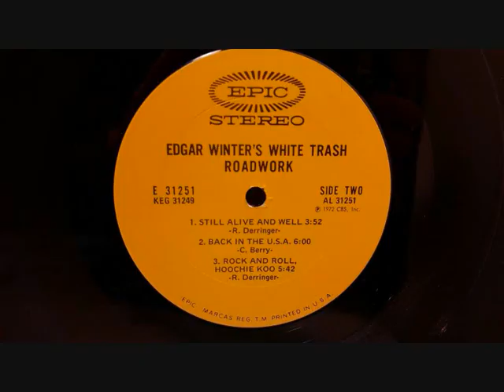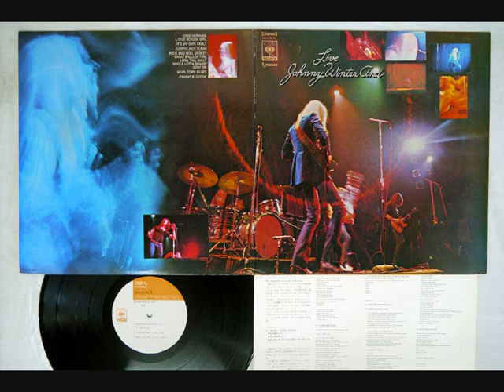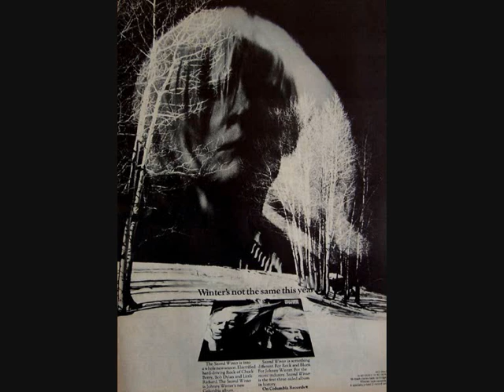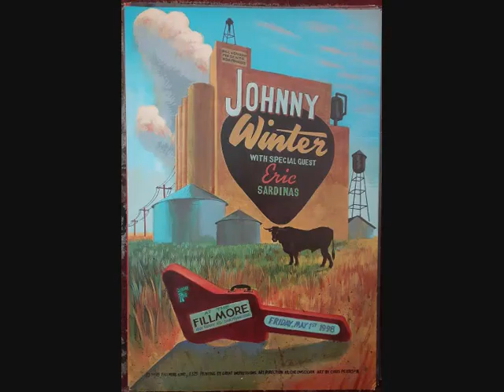JOHNNY WINTER LIVE 1972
1 /  ROCK AND ROLL HOOCHIE KOO
LP : ROADWORK EDGAR WINTER'S WHITE TRASH . EPIC RECORDS 1972